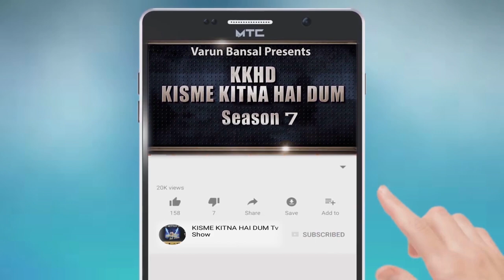SUKHDEEP SINGH l KISME KITNA HAI DUM | KKHD | TV SHOW | SEASON -7 | QUARTER FINAL BATALA